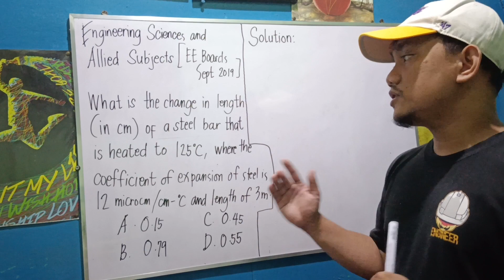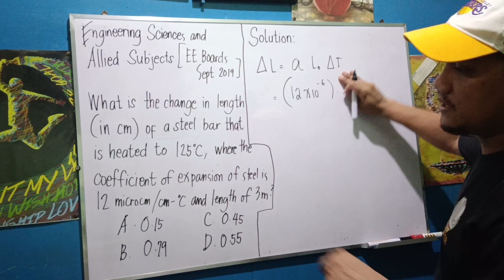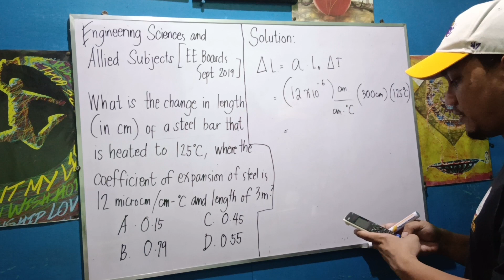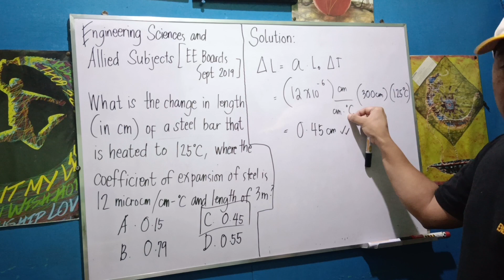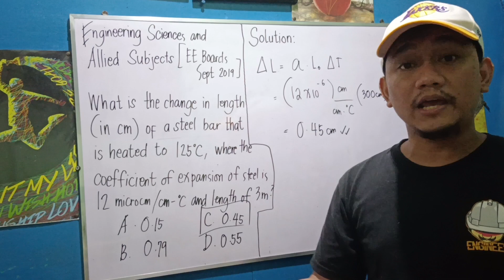Engineering Sciences and Allied Subjects: EE Boards Sept 2019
What is the change in length (in cm) of a steel bar that is heated to 125°C, where the coefficient of expansion for steel is 12 microcm/(cm°C) and length equal to 3m?